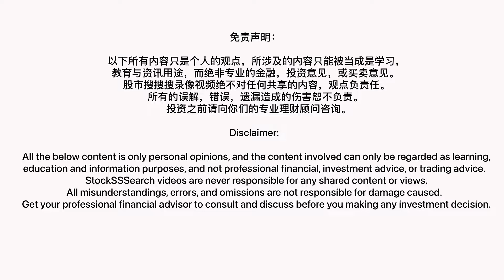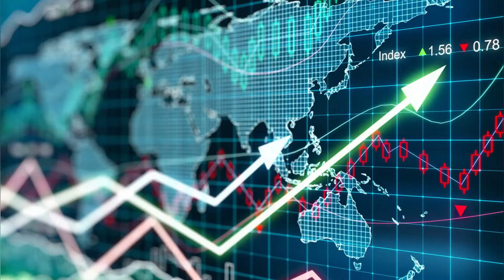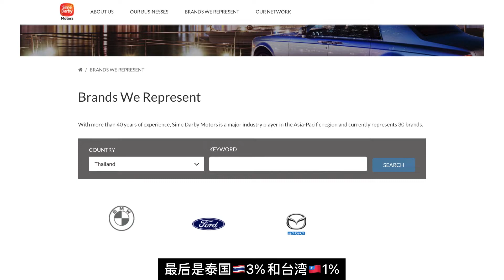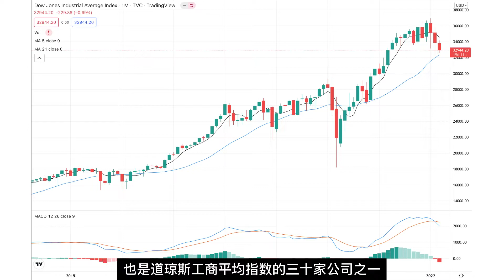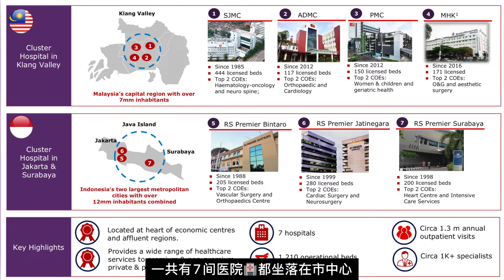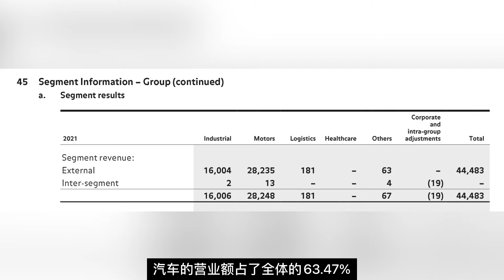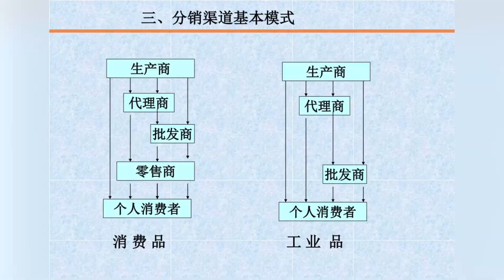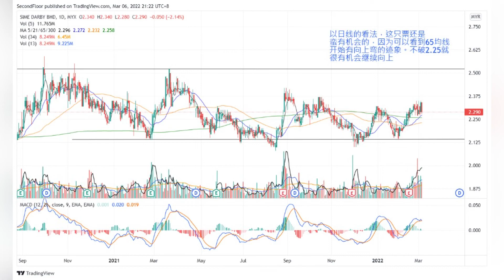《股市搜搜搜》 亚洲车王｜Sime Darby Berhad ｜森那美集团｜亚洲最大的Rolls Royce BMW Caterpillar 代理商｜派息稳定的消费股｜第18集 马股 13032022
今天要简单的说一下亚洲车王- Sime Darby Berhad 森那美集团

Sime Darby 主要在亚洲代理: Motor - BMW, MINI, Rolls Royce, JAGUAR, LAND ROVER, Ford, PEUGEOT, Volkswagen, Audi,
                                                                 McLaren, Porsche, Ferrari, LAMBORGHINI, HYUNDAI, KIA, MAZDA, SUZUKI, MITSUBISHI,
                                                                 BYD, HINO, MACK, VOLVO, UD, FUSO, Hertz, Thrifty, COREFLEET, PALFINGER, HYSTER,
                                                                 KTMRTR, LI, NIO.

                                                   Industries -

影片目录*
00:00 《股市搜搜搜》第18集 Sime Darby 4197
00:38  介绍 Sime Darby
00:48
01:38
04:52  营业额地理分布
05:02  基本面分析
06:11   风险
07:02  股息
07:31   大股东
07:50  技术面分析

*小词典*

*特别推荐*

《股市搜搜搜》第15集 新加坡上市🇸🇬东南亚最大的酿酒商之一 - ThaiBev 泰国酿酒
 ( 泰国🇹🇭Starbucks ☕️)

*图书馆*

《股市搜搜搜》第5集 新加坡🇸🇬房地产投资信托 - Keppel DC Reit 吉宝数据中心信托

《股市搜搜搜》第6集 马来西亚🇲🇾最大的ICT科技产品分销商 - VSTECS Berhad 伟仕佳杰

《股市搜搜搜》第8集 马来西亚🇲🇾最大的HDD制造商 - Dufu Technology Corporation Berhad 杜甫科技

《股市搜搜搜》第14集 马来西亚🇲🇾最大的软糖制造商 - Cocoaland Holdings Berhad 可口食品

《股市搜搜搜》为你搜索与简单分析马来西亚和新加坡的股票和房地产信托
有机会也会分享金融财经的小故事，技术分析和理财小帖士。